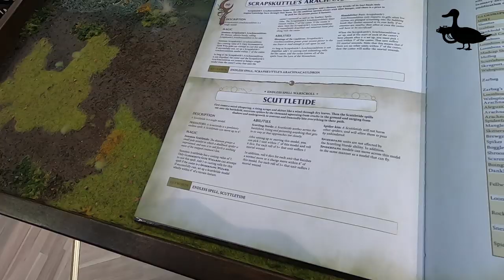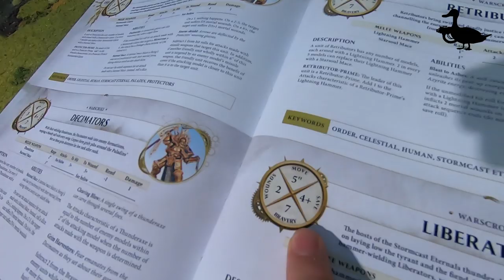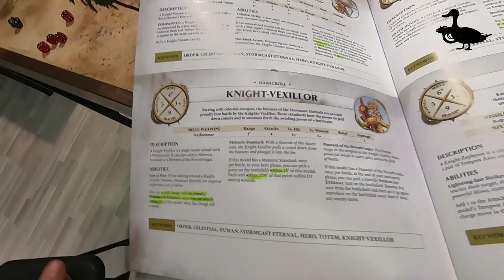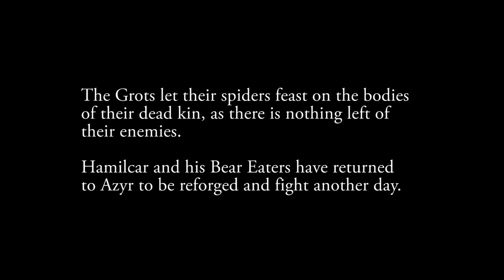GLOOMSPITE GITZ vs. STORMCAST ETERNALS (Warhammer AGE OF SIGMAR Battlereport)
In this narrative game Hamilcar of the Astral Templars must face impossible odds against a tide of spiders. Will they be able to hold their ground?